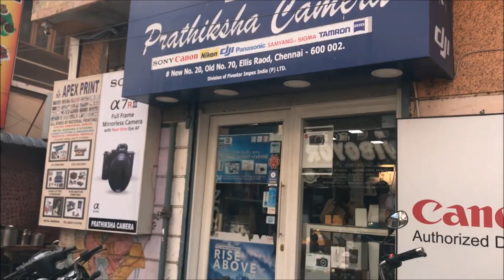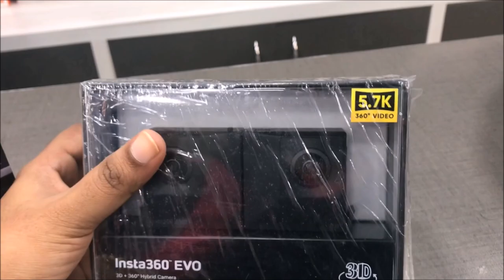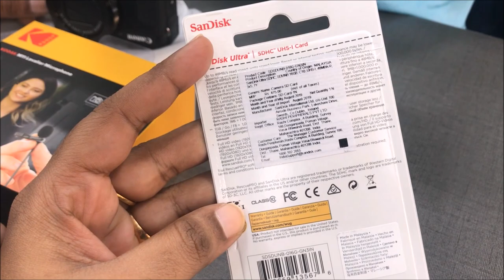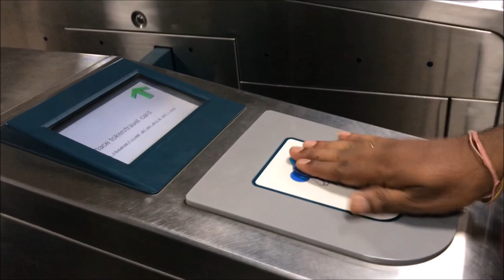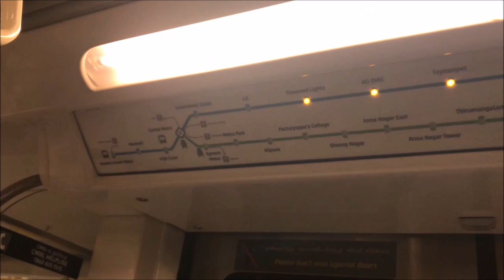What I bought for 37,000 rs💰💴 | DAY IN MY LIFE VLOG IN TAMIL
A Random Day in my life. Will be sharing where i have purchased my Camera and my first time chennai metro experince. Hope you guys will like it.

xoxo
Priya Kumar  💚

PRODUCTS I USED IN THIS VIDEO :

Apple iPhone 7 Plus - Currently not available in Amazon

Canon PowerShot G7 X Mark II

Slovic Gorilla Tripod